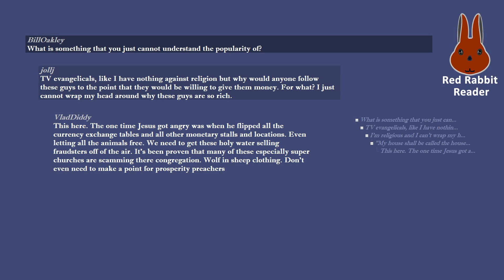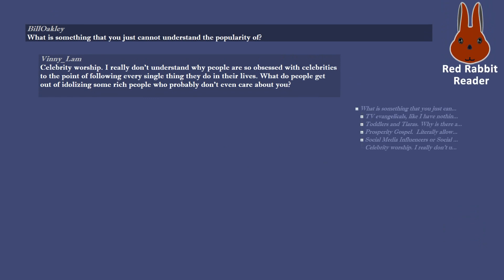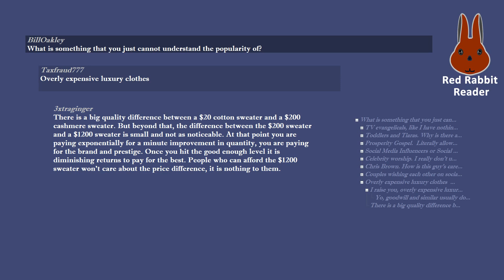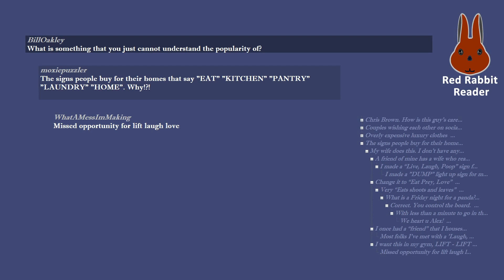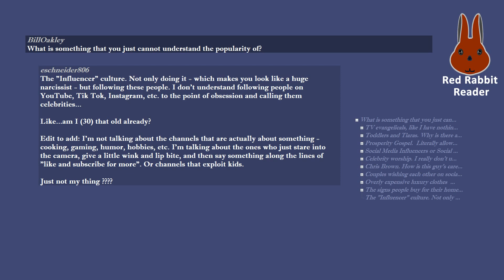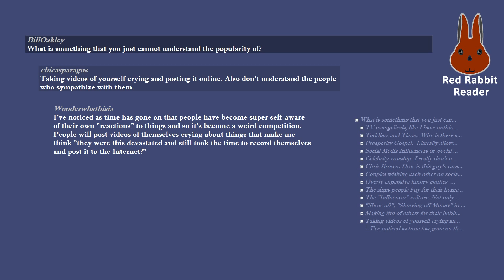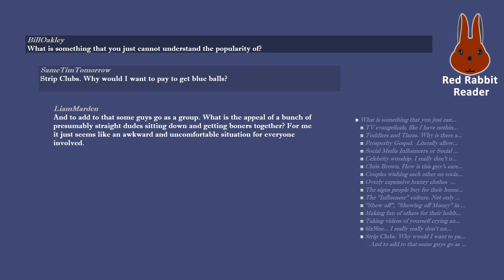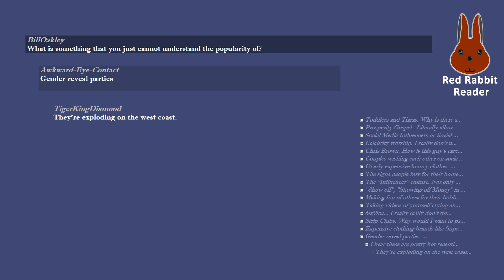What is something that you just cannot understand the popularity of?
/r/AskReddit